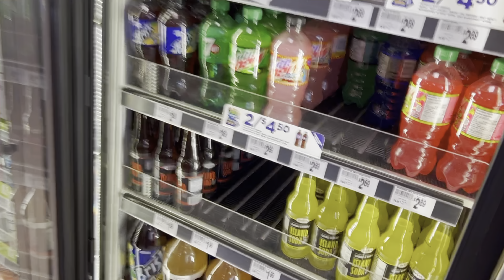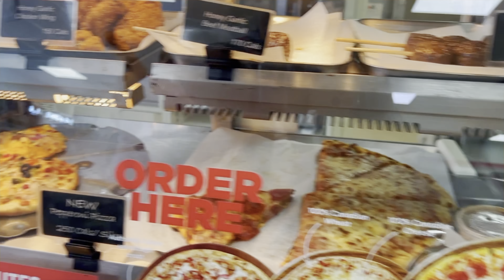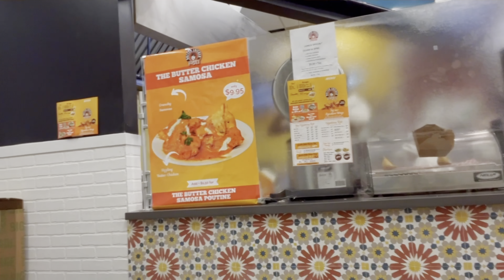24 HOUR GAS STATION FOOD CHALLENGE!!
Hey Blizzy fam we are back with another challenge!! This time I did the 24 hour challenge eating at the gas station & you won’t believe how it went down!!

Blizzyblake_tv